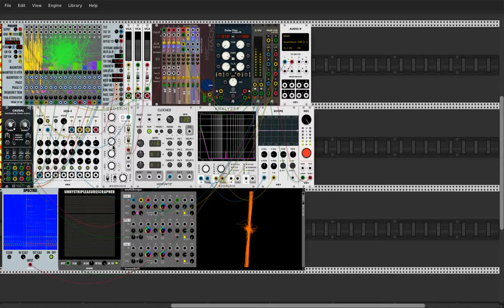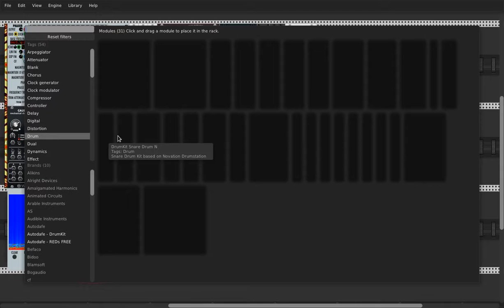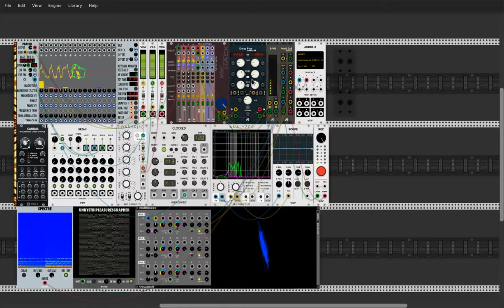VCV RACK VIRTUAL SYNTH / JAM / AMBIENT / SPACE